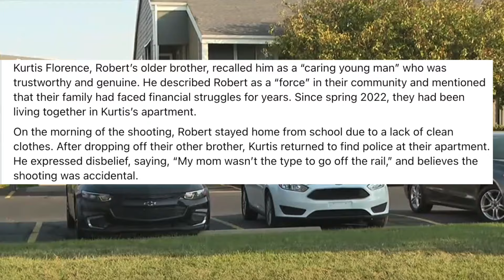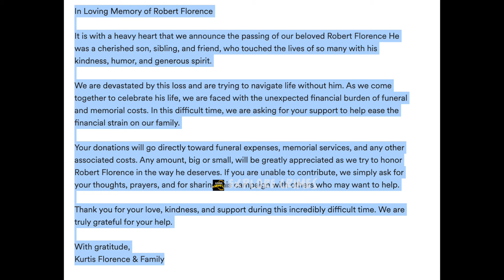Mother Accidentally Killed 16 YO Son Over This.... What Really Happened?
MOTHER KILLED 16 YO SON ON ACCIDENT???